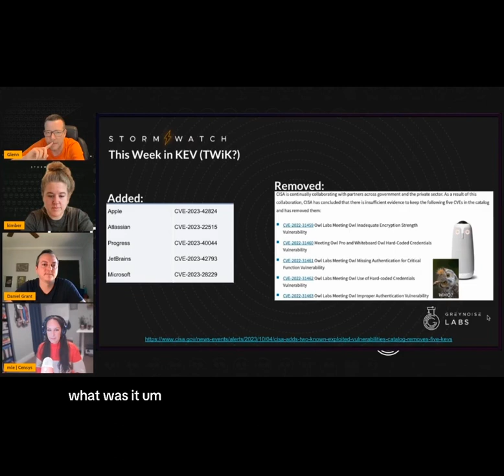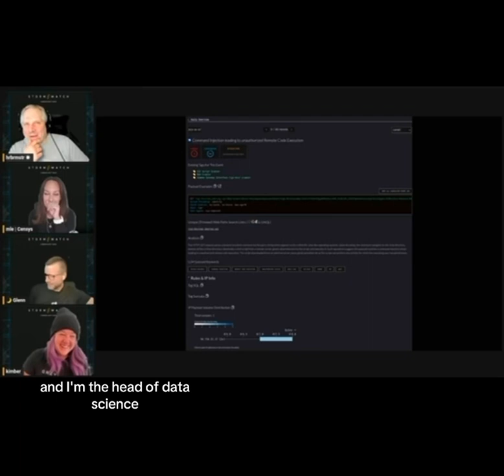Storm⚡️Watch | 1 Year Celebration - Highlight Reel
Take a trip down memory lane with the Storm Watch team and enjoy some laughs. Watch our journey from our very rough first episode to the slightly more polished version you see today, along with many unforgettable moments in between.